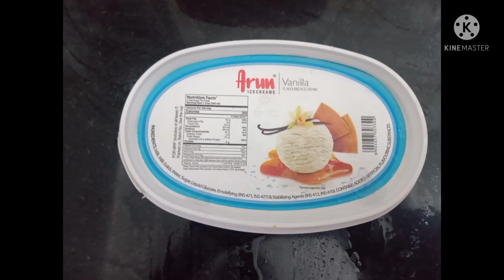How to make a Tasty and yummy Chocolate Milkshake at home